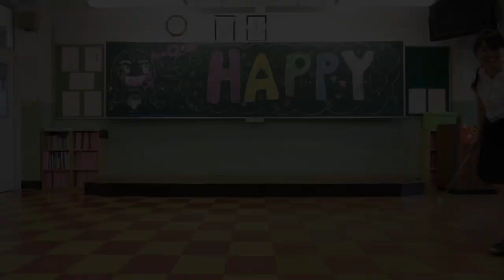Pharrell Williams - HAPPY We are from Fukuoka,Japan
Planning Director : CHONAN Hirotami THAVI Co.,Ltd.
DOP Movie：YAMANE Kazuhiro SAMURAI PHOTO STUDIO
Special Casting Director ：KOTEGAWA Ryoji Unplugged
Editor：HACCHO Hiroshi KONAKA HIDEHARU OFFICE
Movie Asistant：ZUKEYAMA Tatsuyoshi
　　　　　　　  HAMAMOTO Eisuke
　　　　　　　  ISHIDO Seigo
Special Thanks to All CAST & STAFF & EVERYONE.